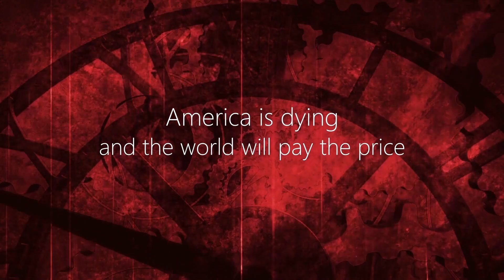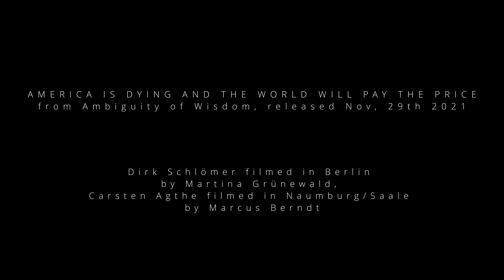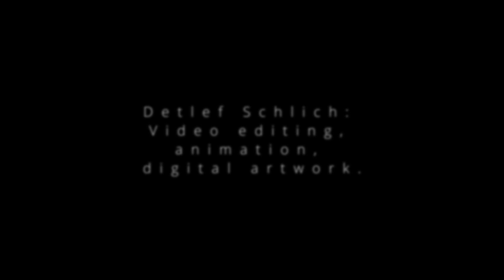America is dying. A video [essay] by Schl@g! (music) and Detlef Schlich (video).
Directed by Detlef Schlich.

Discover the Prophetic Soundtrack of a Nation's Twilight: "America is Dying" 🎵 | A Visual Odyssey 🌌

🔊 Immerse yourself in the haunting melodies and incisive commentaries of Schl@g!'s latest musical exploration, "America is Dying and the World Will Pay the Price," featured on their enigmatic album "Ambiguity of Wisdom" 🌀. Released on Nov. 19th, 2021, the album encapsulates the zeitgeist in a symphony of sound and fury.

🎥 Experience a mesmerizing visual essay that intertwines the philosophical depths of Alan Watts with the critical insights of Umair Haque. Directed, animated and edited by the visionary Detlef Schlich.  Dirk Schlömer and Carsten Aghte are captured through the cinematic gaze of Martina Grünewald in Berlin, and Marcus Berndt in Naumburg/Saale, this music video is not just a song but a statement.

🙏 A heartfelt ode to diverse cultural expressions featuring a very special performance by the Mongolian National Dance Theatre, and a nod to the rustic roots of the Farmers Thermo Association and the Farmer's Thermal Predator Society. (Archive Footage)

🌐 Collage footage of Kabul Airport from Twitter and sweeping American landscape shots provide a backdrop that's as striking as it is thought-provoking.

🚀 Dive into the avant-garde universe of Schl@g!, established in 2013 by Dirk SCHLömer & Carsten AGthe, as they re-emerge from a 7-year creative odyssey to challenge the boundaries of Kraut&Space&Funk.

👀 Will America heed the echo of its own fading heartbeat? Find the album and all the answers at Bandcamp:

"America is Dying" - Watch now and witness the rebirth of a band that's as provocative as they are pioneering.

Dirk Schlömer: Lead & Rythm Guitars, Keyboards, Flute, Programming
Carsten Agthe: Djembe, Wavedrum, Shaker, Cymbals
Speakers: Alan Watts, Joe Biden
Detlef Schlich: Animation, video editing, digital artwork

A music video/visual essay viewed through the lens of Alan Watts and Umair Haque.

Dirk Schlömer filmed in Berlin by Martina Grünewald.
Carsten Agthe filmed in Naumburg/Saale by Marcus Berndt.

Schl@g! was established in 2013 as a side-project of Ornah Mental by Dirk SCHLömer & Carsten AGthe. They released 2 groundbreaking Kraut&Space&Funk- LPs within 1 Year and then disappeared again for 7 Years. Now it is about time for their next step - III